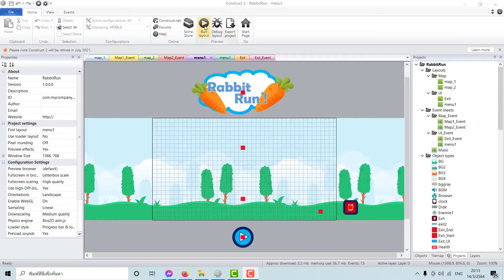รับทำเกม construct2 สร้างเกมด้วย construct2